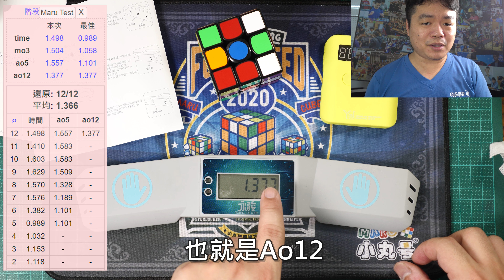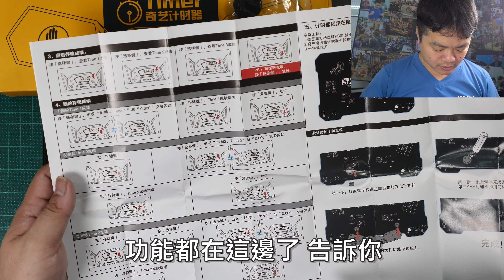[五尾開箱] 主流魔術方塊計時器大評比! Timers for Cubers!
講解人：五尾
本片章節
00:00 - 官方計時器
02:40 - QJ計時器
04:20 - 泛新計時器
05:05 - 裕鑫計時器一代
06:25 - 裕鑫計時器二代
07:40 - 魔域計時器
09:06 - 永駿計時器
12:25 - 永駿計時器隨身版
14:27 - 奇藝計時器
17:48 - 結論